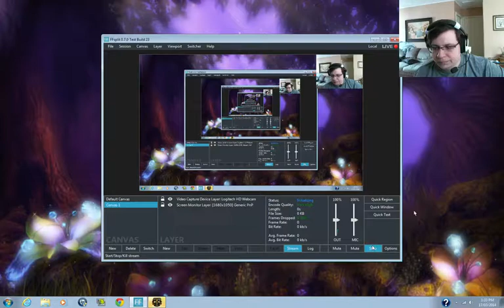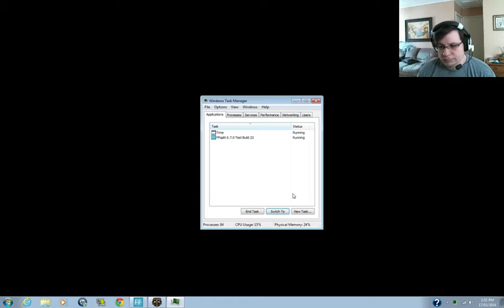So Many Skeletons | Trine #7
Join me as I venture through this really strange castle with the trio of heroes trying to track down the trine. Can I guide them through the perils of this weird architecture and many deathtraps? Seriously..who builds a castle like this!?